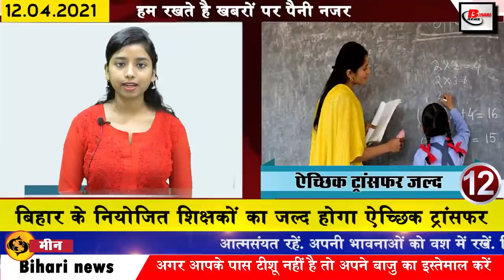Get Bihar news 12th April 2021.Info of Patna,Kishanganj,Panchayat Elections Bihar,10th Compartmental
Get Today Bihar news of all districts in Hindi i.e.12th April 2021.Info of 10th compartment exam, Kishanganj,Pataliputra University,panchayat elections in Bihar,Bihar BJP,Nawada
Bihar board matriculation will be registered for compartment exam from today, Meteorological Department issued heat wave alert, 2 pair special train will run between Barauni and Bandra, action will be taken on a call break in Rajdhani Patna, Bihar government Demands center to give 30 lakh doses of vaccine, children will get food grains instead of mid-day mill in the state
1. BECIL Recruitment for Various Posts
2. Registration for compartment exam of Bihar board matriculation will be started from today
The process of registration for the 10thcompartmentexam by the Bihar School Examination Board has started from today. Under this, students who have failed one or two papers in matriculation examination, can register themselves for compartment examination from today to April 16, 2021 by visiting the official site of BSEB bihar board.online. The helpline numbers are 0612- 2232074, 2232257 and 2232239.
3. 2 pair special trains will run between Barauni and Bandra
Two pairs of special trains will operate between Barauni in Bihar and Bandra Terminal in Maharashtra. Under this, Rajesh Kumar, the chief public relations officer of East Central Railway, told that the train will be operated every Friday from 16 April to 28 May.
4. You will get to see a lot in the Kakolat Falls of Nawada.
5. The effect of corona is also seen on examinations
6. Meteorological Department issued heat wave alert
7. Information sought about acceptance of full-time head master and their posts in the state
8. Today we will talk about Ajit Anjum in Bihari identity
9. Many policemen of Kishanganj suspended in the case of mob lynching in Bengal
10. Action will be taken on those who break the guideline on a call in Rajdhani Patna.
It is active for 24 hours and staff duty is being imposed in 3 shifts here. This is the number of the corona control room under this
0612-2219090, 2219055, 2249964, 2219080, 2219033, 2247015 has been released.
11. Bihar government demands Center to give 3 million doses of vaccine
12. Bihar's planned teachers will soon get voluntary transfer
13. Warrant issued against Sahara India chairman Subrata Roy in Bihar
14. Children will get food grains instead of mid-day mill in the state
15. Pataliputrauniversity has 12 colleges out of the list of NAC
16. RJD changed the Disaster Management Committee
17. Now eyes will be on the Biharpanchayatelections till 21 April
The dates for the upcoming panchayat elections in Bihar are yet to be announced. Although the State Election Commission has completed all preparations for this, but the issue regarding evm is still a hindrance in the announcement of dates, now the Patna High Court is going to hear the matter on April 21 after several hearings. Under this, all eyes are now on the hearing to be held on April 21, and on this day, the decision on EVM is also being speculated. Due to this dispute, it is also being considered that hikki will not be able to hold panchayat elections in Bihar at the scheduled time.
18. BiharBJP strongly attacks Rahul Gandhi
19. Prashant Kishor will again step into politics
20. By October, the country will get 5 more corona vaccines
21. Today's date is recorded in India's history for many reasons.
Today's date is considered important in the history of India for many reasons. 1978: India's first double-decker train leaves Mumbai for its maiden voyage to Pune from Victoria Terminal. 1885: Birth of famous historian Rakhaldas Banerjee, who discovered Mohenjodaro. 1621: Birth of Sikh Guru Tegh Bahadur. 1801: Ranjit Singh declared himself the Maharaja of Punjab. 2007: Pakistan approves India on Iran Gas Pineline. 2014: Famous lyricist Gulzar was awarded the Dadasaheb Phalke Award for the year 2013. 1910: Indian film director, producer, screenwriter and lyricist Kedar Sharma was born. 1954: Birth of renowned Marxist playwright, artist, director and lyricist Safdar Hashmi.
22. Corona knocks in the Bhojpuri film industry after Bollywood
23. Easy way to link Jan Aadhaar with PAN card
24. Today, Rajasthan and Punjab teams will clash with each other
Today in IPL season 14, Rajasthan Royals team is going to play against Kings XI Punjab. Rajasthan Royals team will enter IPL 2021 with the goal of creating a new legacy. However, due to weak Indian contingent and over-reliance on foreign players (Rajasthan Royals), who were the winners of the first tournament of IPL, could be a loss to the upcoming prospects. The Royals, who finished last in the previous season, have made changes in both the management and the team for the new season.
25. Now let us know what were the prices of bullion market and petrol diesel
26. Bihar BJP deploys in-charges in each district and division